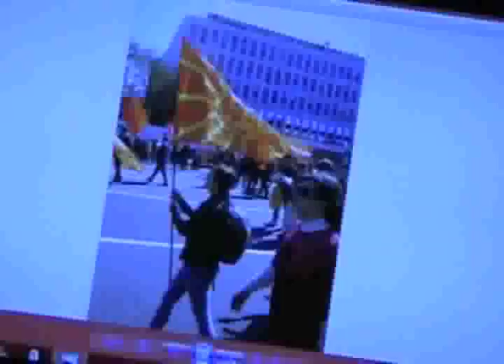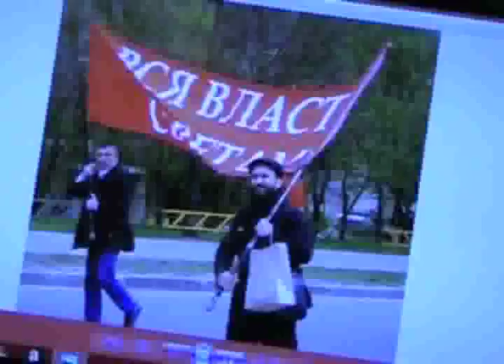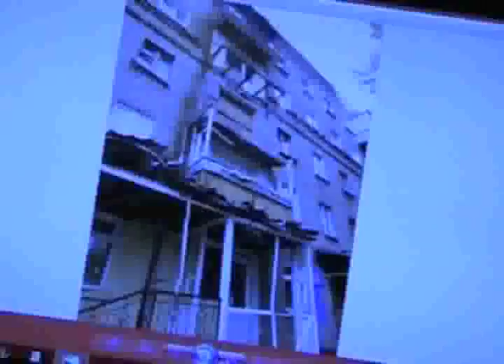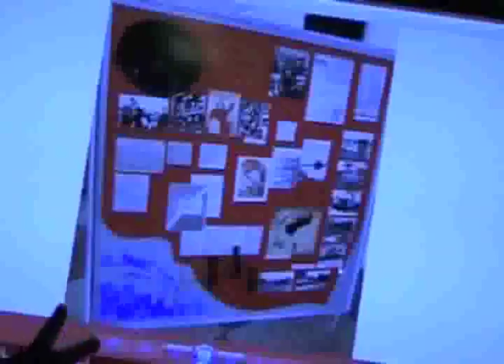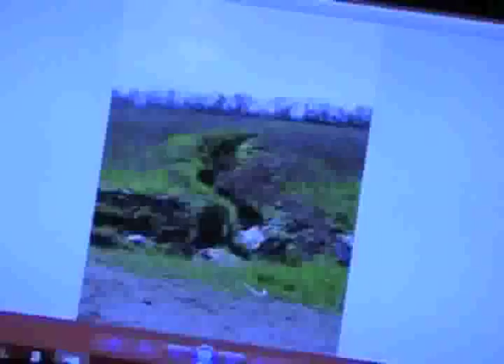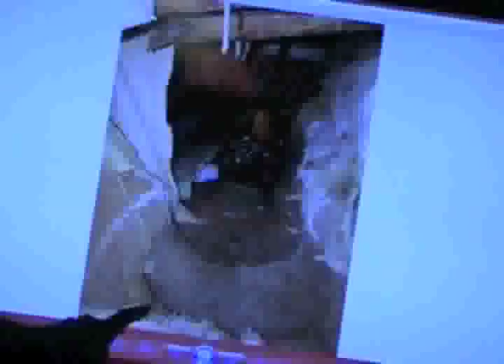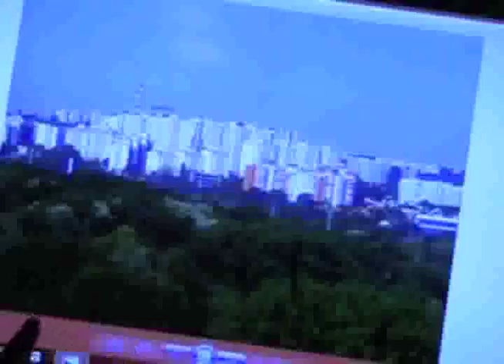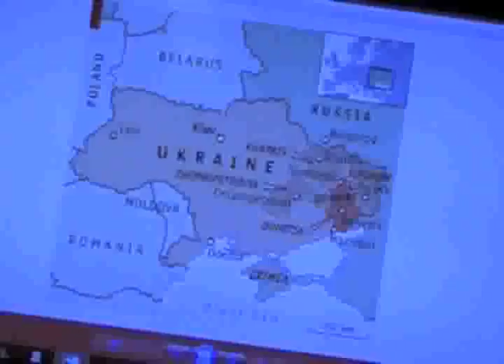EYEWITNESS: Donbass Resistance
Report (with slideshow) with insights into a new communist generation in the former USSR.
Greg Butterfield. 6/3/16